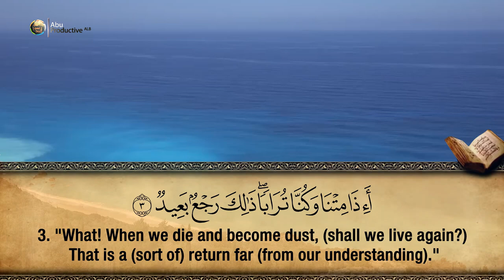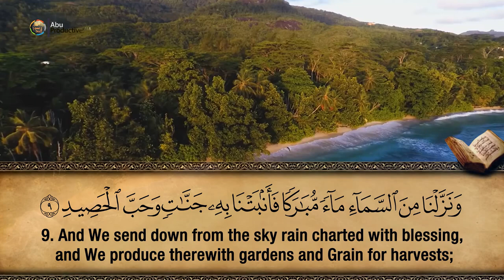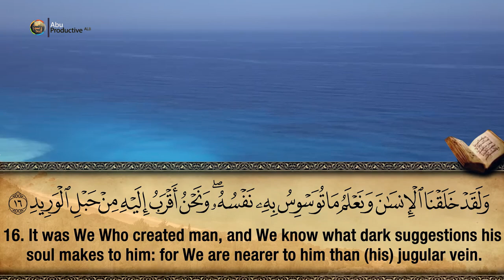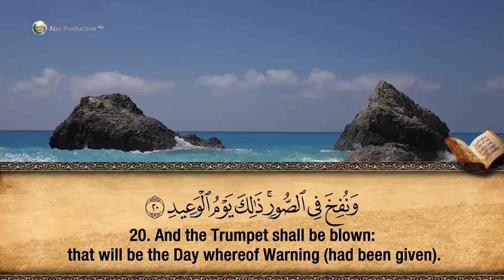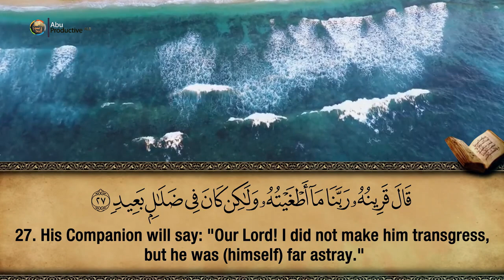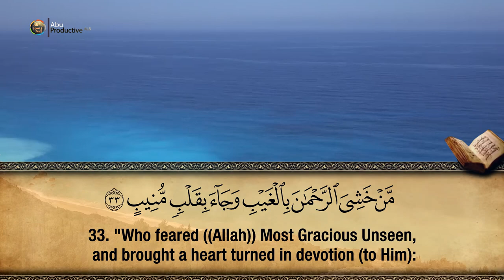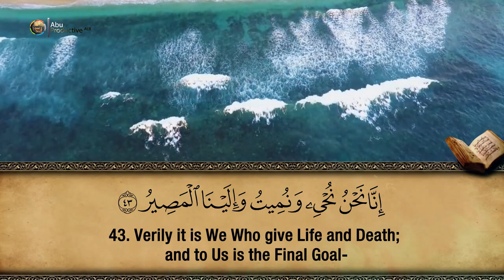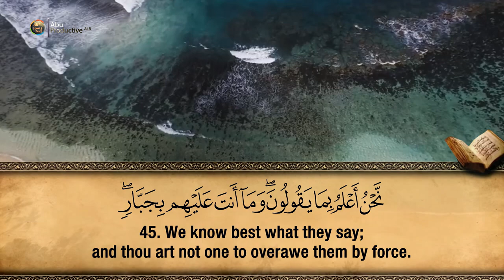50. Surah Qaf - Hfz. Muzafer Ramadani